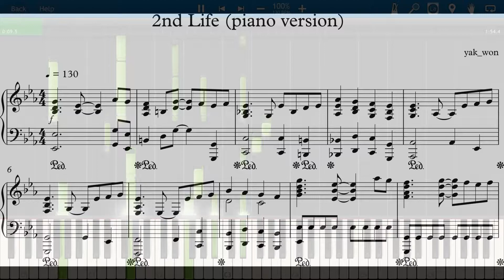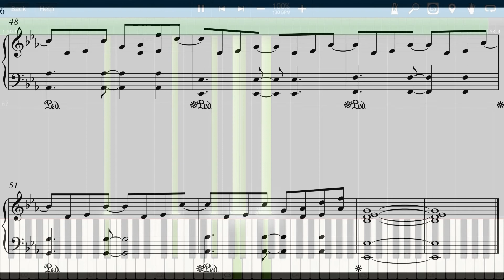[EZ2DJ 7th TRAX 2.0 : Resistance] 2nd Life (piano version score)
네이버 블로그에 터미파나님의 요청으로 청음했습니다.
피아노만으로는 곡을 살리기가 힘드네요...그것도 연주 가능하게 할려니...